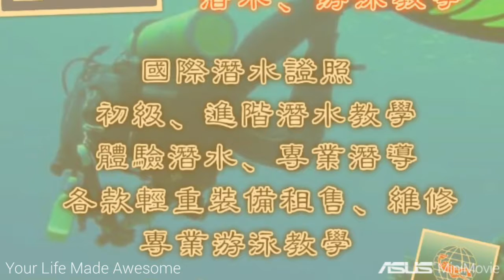游龍潛水*PADI OPEN WATER DIVER 開放水域潛水員👉8/18平靜水域課程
Coey & SzuKai ~ PADI OPEN WATER DIVER 開放水域潛水員👉平靜水域課程

*游龍潛水教好教滿正規教學

游龍潛水Yulogn Dive Center
台南市中西區健康路一段160巷28號